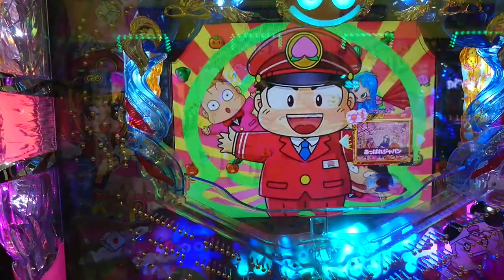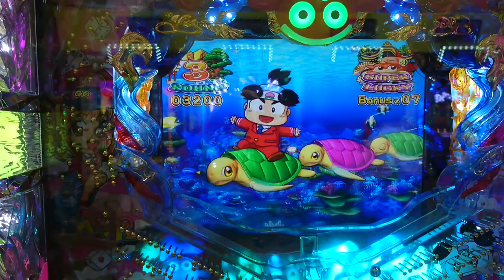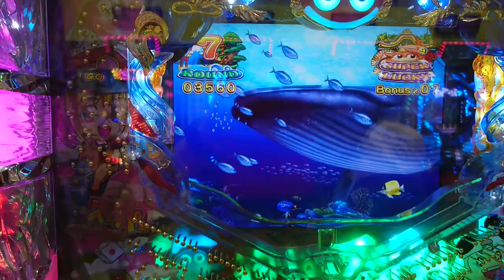【海ジャパン・桃鉄・・・３】７連チャン目指して海モードで打ってみた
７連チャン目指して、海モードに変えてやってみたら、ＳＴ４回目に当たりました。